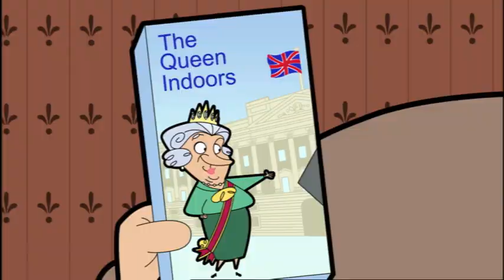Mr Bean | A Lovely Surprise | Full Episodes Compilation | Cartoons for Children